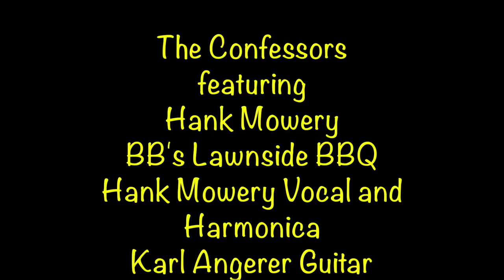The Confessors featuring Hank Mowery BB's Lawnside BBQ Iphone video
Hank Mowery with The Confessors @ BB's Lawnside BBQ